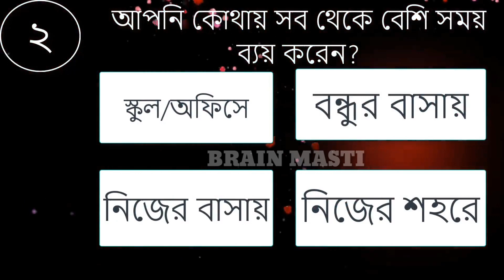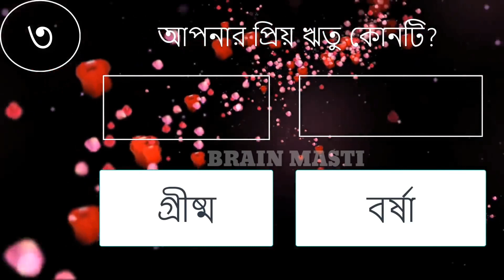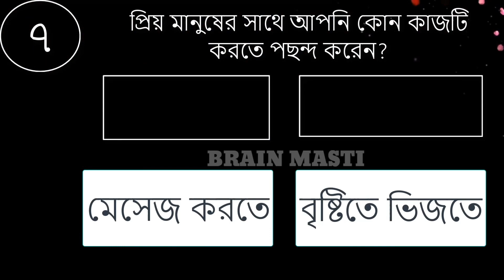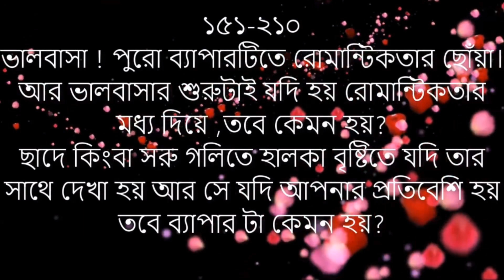আপনার প্রিয়জন কেমন তা দেখুন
আপনার প্রিয়জন কেমন হবে তা দেখুন || আপনি কেমন মানুষ || মগজধোলাই _ mogoj Dholai | Brain Masti

ভিডিও টি দেখুন আর দেখেননি আপনার প্রেমিক কেমন হবে ।

KEWARD

আপনি কেমন মানুষ
Magoj Dholai
apni kemon manus
apni kemon manush part 10
apni kemon manush porbo 8
পর্ব ১
আপনি কেমন মানুষ পর্ব ১
আপনি কেমন মানুষ পর্ব ২
আপনি কেমন মানুষ পর্ব ৩
আপনি কেমন মানুষ পর্ব ৪
আপনি কেমন মানুষ পর্ব ৫
আপনি কেমন মানুষ পর্ব ৬
Brain Masti
আপনি কেমন মানুষ পর্ব ৮
কে আপনাকে গোপনে ভালোবাসে
আপনি কেমন মানুষ পর্ব ৭
আপনি কেমন মানুষ মগজ ধোলাই
k apnaki gopponi valobashi